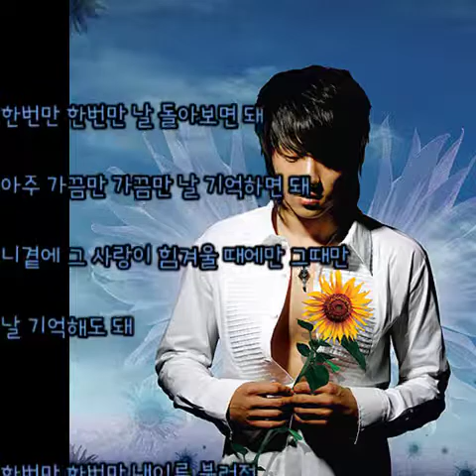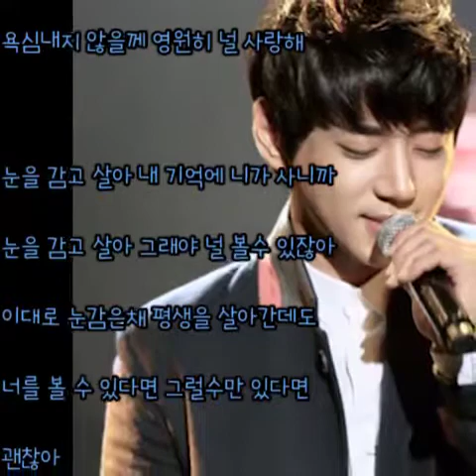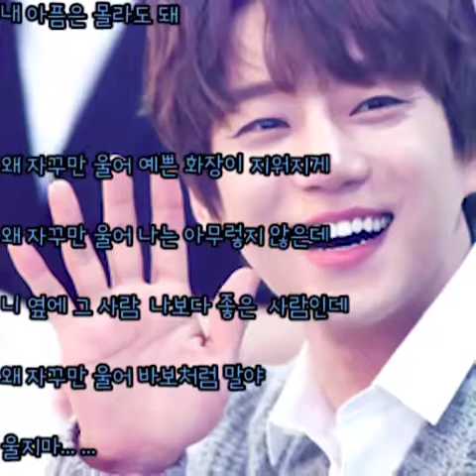치열(致列) - 한번만 (가사)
치열(致列) - 한번만

1집 오감(五感)- 02. 한번만

한번만 한번만 날 돌아보면 돼
아주 가끔만 가끔만 날 기억하면 돼
니곁에 그 사랑이 힘겨울 때에만 그때만
날 기억해도 돼

한번만 한번만 내이름 불러죠
아주 가끔만 가끔만 내이름 불러죠
어차피 널 잊고 산다는건 힘들테니까
욕심내지 않을께 영원히 널 사랑해

눈을 감고 살아 내 기억에 니가 사니까
눈을 감고 살아 그래야 널 볼수 있잖아
이대로 눈감은채 평생을 살아간데도
너를 볼 수 있다면 그럴수만 있다면
괜찮아

웃다가 웃다가 난 울지도 몰라
매일 울다가 울다가 널 부를지 몰라
술취해 너와 함께 밤거릴 헤멜지 몰라
빈 수화기를 붙잡고 너를 찾을지 몰라

행복한 널 본다면 오늘 날 떠나가도
내 아픔은 몰라도 돼

왜 자꾸만 울어 예쁜 화장이 지워지게
왜 자꾸만 울어 나는 아무렇지 않은데
니 옆에 그 사람 바보같은 그사랑인데
왜 자꾸만 울어 바보처럼 말야

울지마... ...